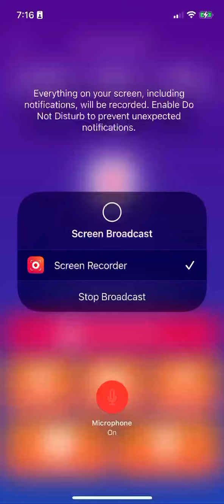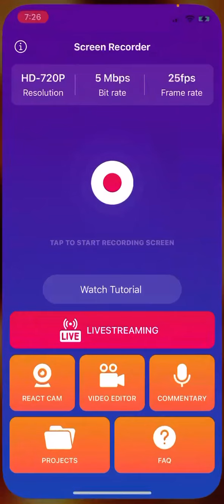POWER RANGERS LEGACY WARS PART 3 GAMEPLAY